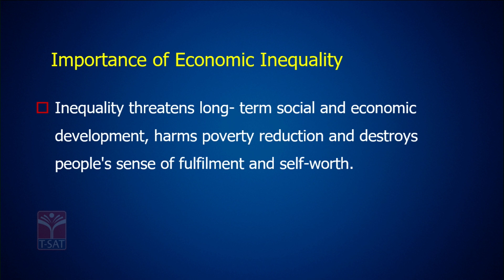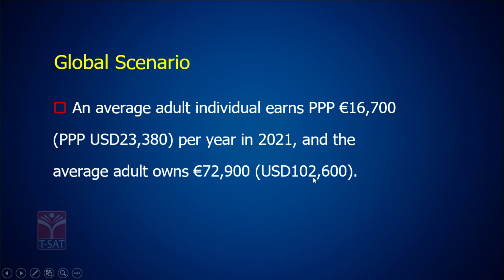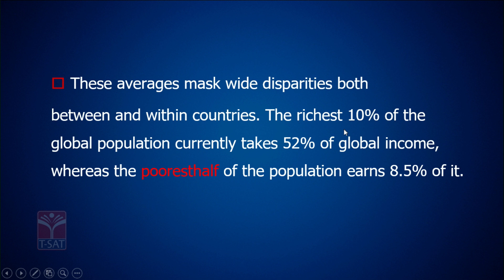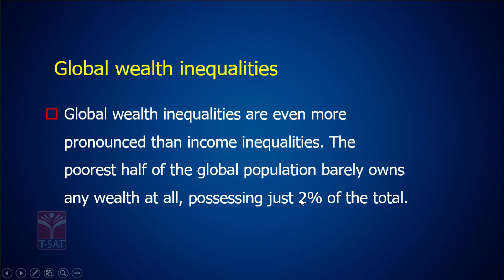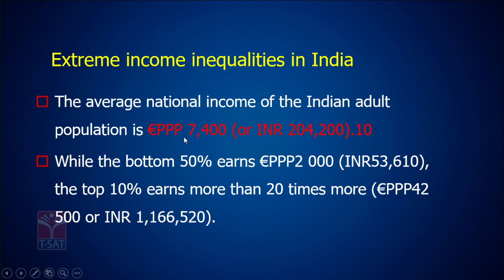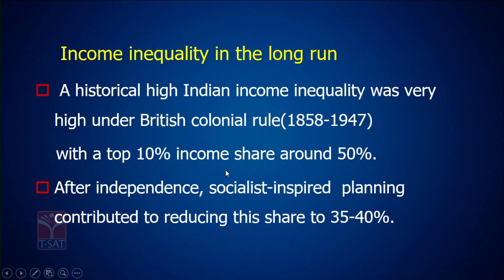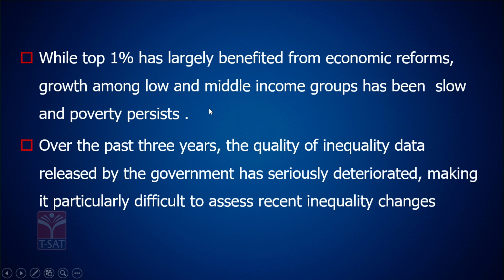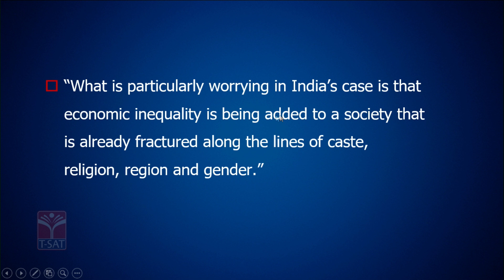Paper4 - Telangana Economy - Income Inequality (Part-01) || TGPSC Group-1 Mains || T-SAT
T-SAT Network Digital Classes are Now Available on Following Platforms:

👉Install T-SAT App:
1. For Android Users: Play Store
2. For Apple Users: AppStore